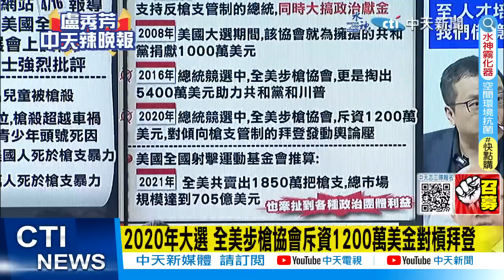【盧秀芳辣晚報】"拋棄台灣" 巴拉圭總統候選人"當選就與中國建交"@中天新聞CtiNews 精華版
完整影片:
【盧秀芳辣晚報】被封殺!布林肯爆氣教訓 陸:不吃這套!尼米茲落跑不單純 北京心驚!死神聖物AR15步槍 他主張:台灣家庭各發1把!侯友宜訪星起手式! 20230419完整版